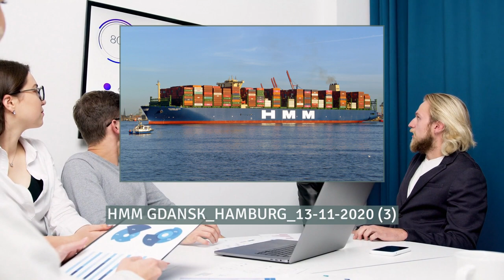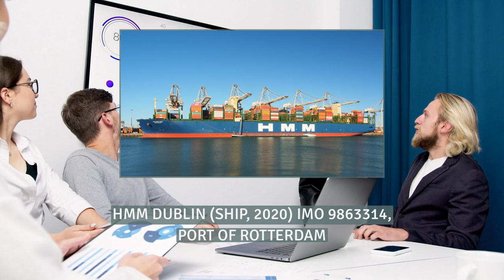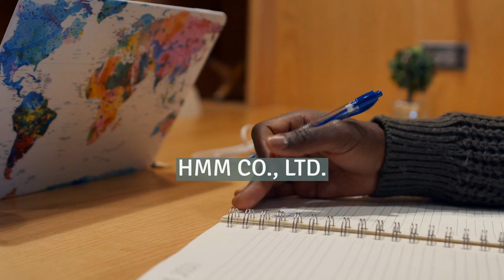HMM (company)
HMM Company Limited, formerly known as Hyundai Merchant Marine, is a South Korean container transportation and shipping company.